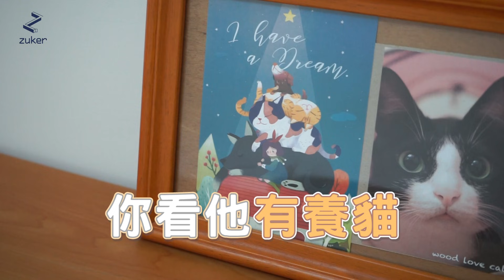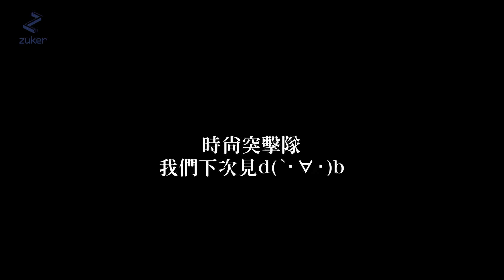內湖靜巷老3房輕改造 柔美木質調日光宅 │寓見帥房東 EP20｜ZUKER租客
這次的房源位於文德捷運站步行3分鐘的距離，周遭生活機能佳。雖然房子有一定屋齡，但是內裝照顧得非常好，原有的家具也都美觀且實用，所以我們決定把大部分家具保留下來，和新家具搭配，讓空間產生不一樣的火花！快來看看我們是怎麼改造的吧～

👉想住我們整理的房子？▶ 官網：
👉有包租代管、裝潢、租屋需求？▶ 臉書私訊：

🎬 看看其他租屋改造影片

⬛ 70萬裝潢預算 改造60坪舊公寓變成現代輕奢工業風

⬛ 爆改70坪台北租屋大公寓 空屋變身輕工業風咖啡廳

⬛ 50萬輕翻修40年老屋！古早磁磚簡易改造

一般在外租房常常會遇到房東擺爛不處理事情的狀況，
但只要你是住在品牌公寓，就會專門有人來幫你處理問題。

那品牌公寓到底是什麼？
是裝潢公司嗎？還是二房東？

搞不懂沒關係，在ZUKER全新影片企劃「寓見帥房東」之中，
我們會帶你了解品牌公寓平常到底在做什麼──
從改造接案，到房務管理，
我們將帶你一一窺視品牌公寓的經營日常！